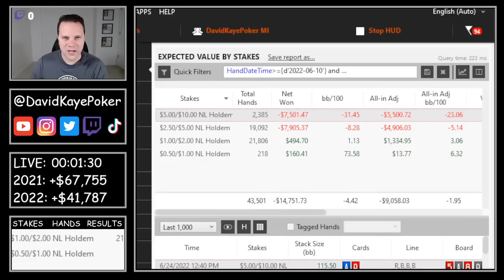Just How Bad is This Downswing? | Poker Vlog #490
Poker Vlog 490: Recently I've been on a downswing and today we take a look at the stats.